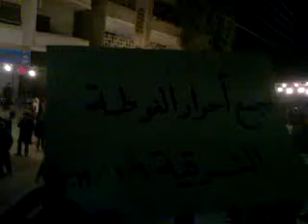9 1 Damascus أوغاريت ريف دمشق , أحرار الغوطة الشرقية في مظاهرة مسائية حاشدة